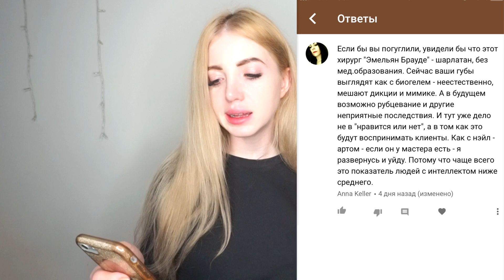ОТВЕЧАЮ НА НЕГАТИВНЫЕ КОММЕНТАРИИ ПРО ГУБЫ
Ответы на негативные комментарии про увеличение губ в технике ТП. Зачитываю самые смешные и часто задаваемые вопросы по новой технике увеличения губ.
Также мы поговорим про трудности восприятия инъекционных методик на пост советском пространстве. Мои последствия увеличение губ в современной технике.